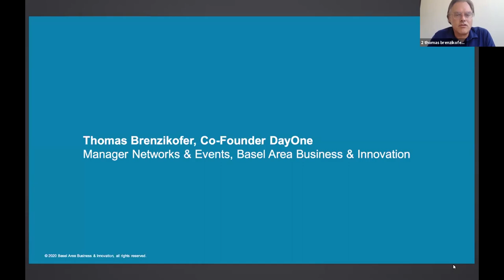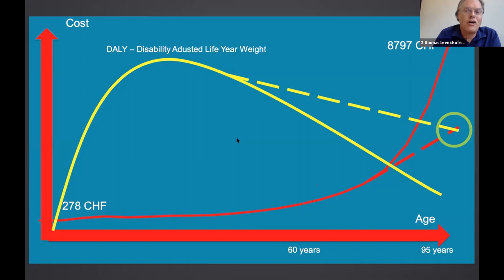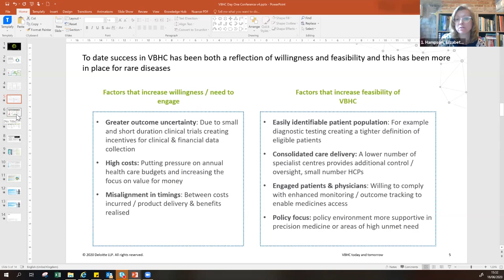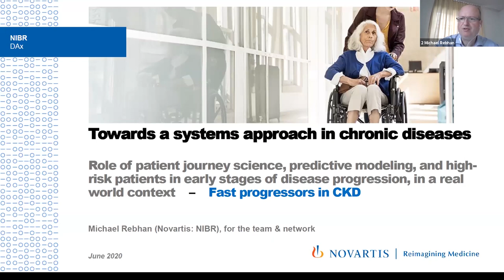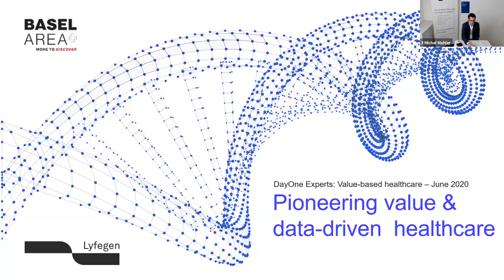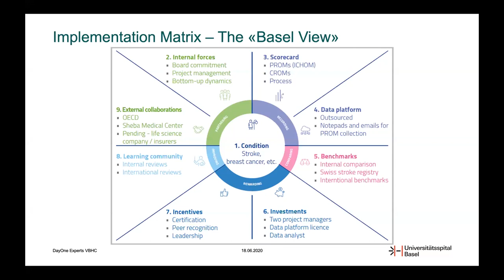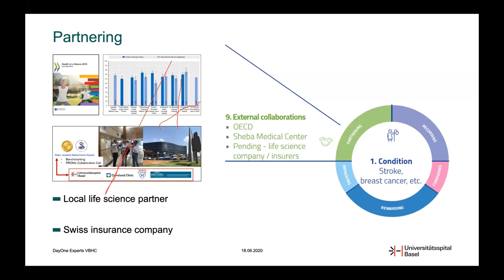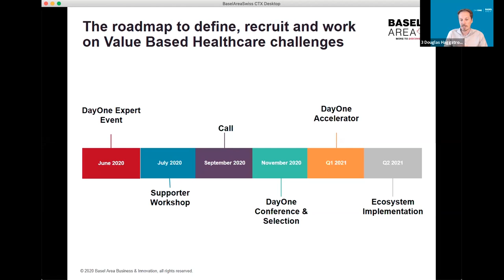DayOne Experts Event on value-based healthcare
When talking about healthcare, almost immediately the focus is on cost - not value. This is about to change as most western countries are not expected to be able to increase their healthcare expenditure any further, what with new treatments coming to the market that are ever more expensive and the rising burden of an aging population.